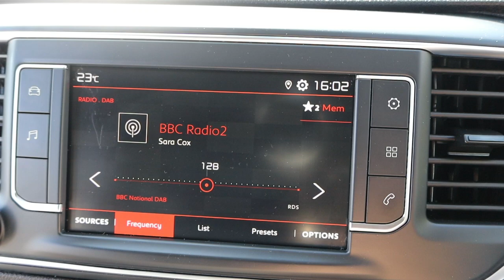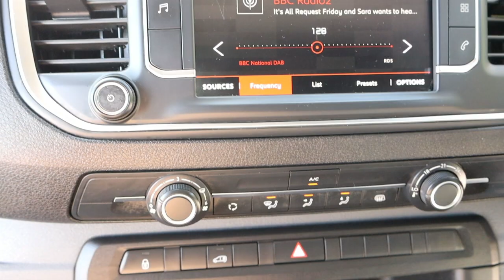AY20 CVO 2020 (20) CITROEN DISPATCH BLUE 1000 ENTERPRISE S/S XS EURO 6 100BHP 6 SPEED L1 SWB VAN